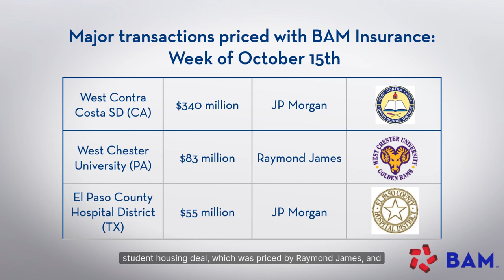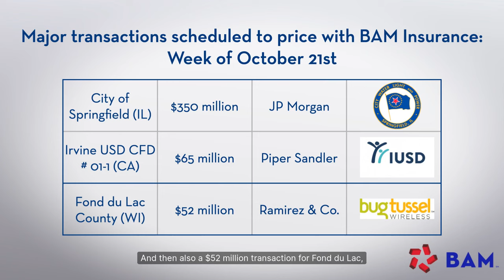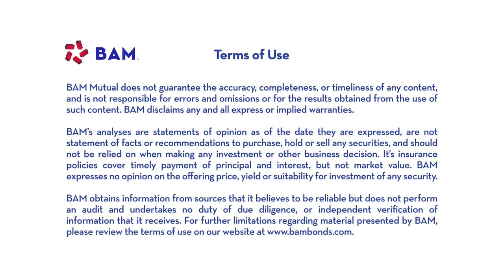Muni Cash Flows and Supply Both Surge; BAM Weekly Update, 10/18/24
Municipal mutual fund cash flows surged to $1.7 billion, and the new-issue calendar topped $15 billion, as the breakneck pace of pre-election transactions continued. BAM insured more than $600 million in the primary market, led by GO bonds for the West Contra Costa School District in California.